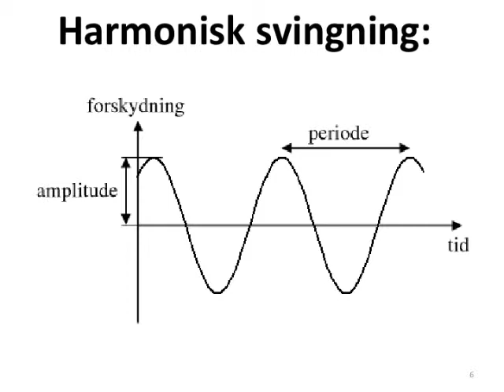Harmonisk svingning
gratis matematik noter online web net

Seks formelsamlinger:
1) HHX 1997

TheSimpleMaths

Herr Mathe

StrandMathe

Koonys Schule

MySecretMathTutor

MathHelp.com

Khan Academy

Brian McLogan

FriViden

matlet.dk

VIDmatematik

KG MAT

Simple Matematikvideoer

Dennis Pipenbring

Henry Berthelsen

Oddvar Thuve

Helena Nilsson

Genomgångar gymnasiematematik

Kitas Matematik

Mattecentrum